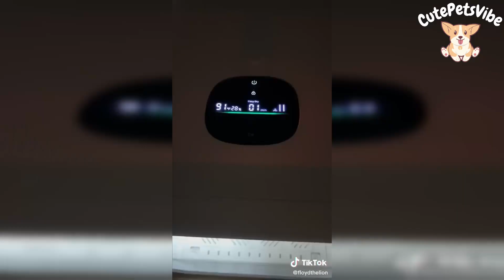Cute Pet TikToks that 100% Will Melt Your Hearts❤️️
Hello animals lover ❤️ I Hope you enjoy these cute animal videos. My Goal is to make your day better through this wholesome and funny animals videos.

All The credits on the video
 1.Clip : leonthecatdad  2.Clip: beartheragdollcat
 3.Clip: onelifekg                  4.Clip: anjianjelli
 5.Clip:  ostrichplug                 6.Clip: jules..99
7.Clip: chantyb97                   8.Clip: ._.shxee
 9.Clip: emwng                 10.Clip: gugutigradinho
11.Clip:  tamiaoveres                 12.Clip: housechickens
13.Clip: floydthelion                 14.Clip: brandonaoi
15.Clip: edthepondprofessor  16.Clip: cute.animals_n01